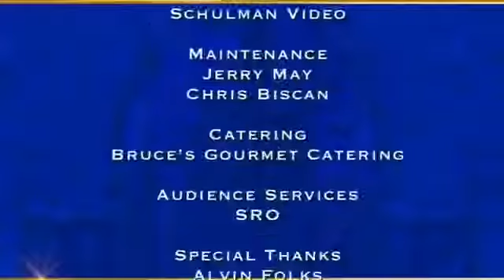Judge Mablean June 1 2017 Part 1